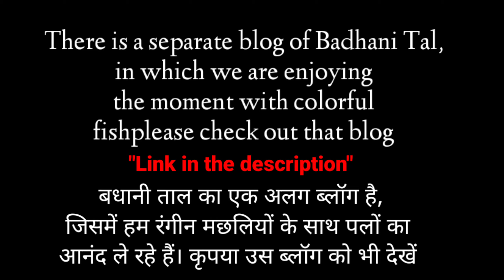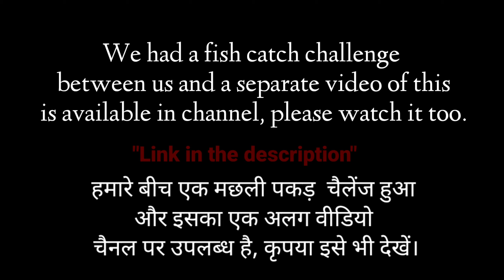उत्तराखंड की दो बेहद खूबसूरत जगह जिनके बारे में नही जानता हैं कोई | place to visite in Uttrakhand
Gethana Video link - will provide soon.

नमस्कार दोस्तों 🙏🙏

दोस्तों ये हमारे चैनल का तीसरा ब्लॉग हैं। जिसमे में आपको अपने गांव के आस पास मौजूद पर्यटक स्थलों को दिखाऊंगा। दोस्तों इस सफर की शुरुआत हमने हरिद्वार से की और आगे बढ़ते बढ़ते हमने ऋषिकेश, व्यशी,तीन धारा,देवप्रयाग, मलेथा, श्रीनगर गढ़वाल, धारी देवी,रुद्रप्रयाग ओर रुद्रप्रयाग से 50km आगे अपने गांव तक का सफर किया। इस वीडियो में हम आपको आल वेदर रोड, उपरोक्त सभी स्थान व प्रकृति की सुंदर वादियों व पहाड़ों के बेहतरीन दृश्य भी दिखाएंगे।
इस ब्लॉग के अतिरिक्त में आपको अन्य वीडियो के माध्यम से पहाड़ी जीवन शैली से भी रूबरू करवाऊंगा तथा गांव के साथ साथ गांव के आस-पास के पर्यटक स्थल भी दिखाऊंगा जिसके लिए आप हमारे चैनल को सब्सक्राइब कर सकते हैं।